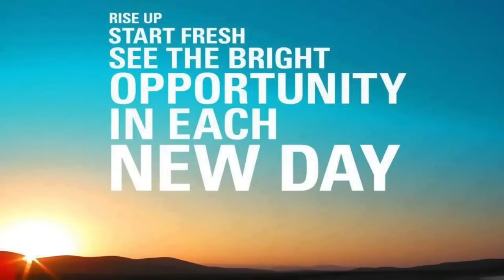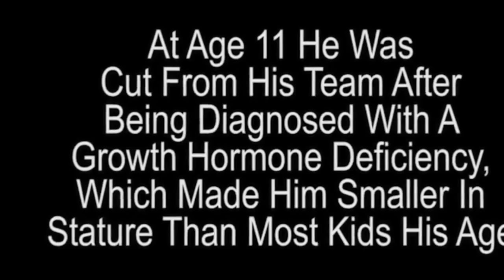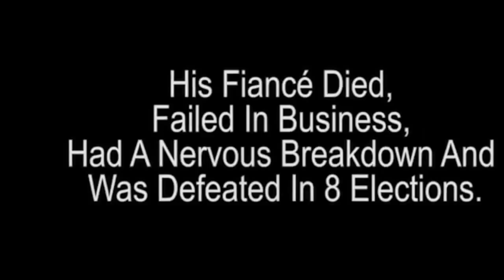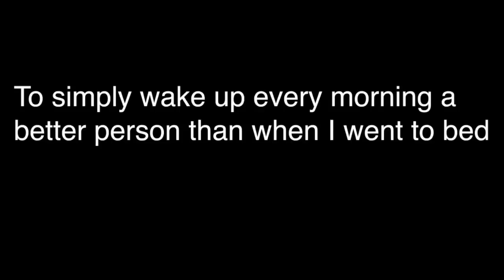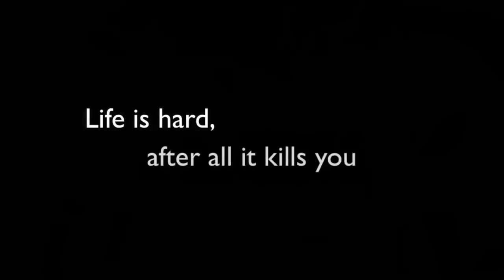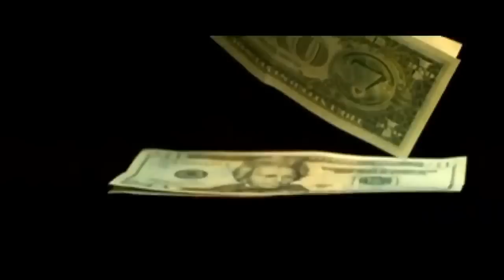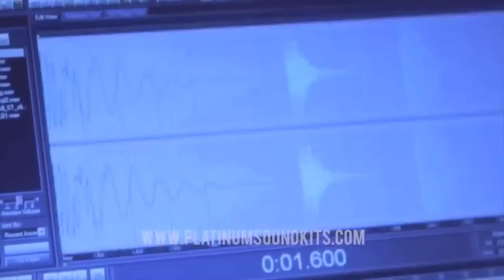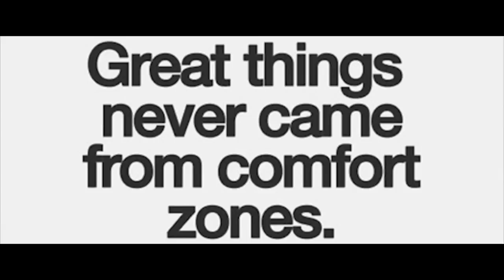Best Motivational Video- Speeches Compilation Long Part 4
This is my official Patron page, any help will be appreciated. As always Thank you for all of your support.
Best Motivational Video Ever Created Featuring Les Brown Eric Thomas Nick Vujicic Morgan Freeman
The speech were Morgan Freeman Talks is made by Brian Cimins
re uploaded this version the links of the videos got deleted I don't have the link to them anymore. I will do my best to search for them.